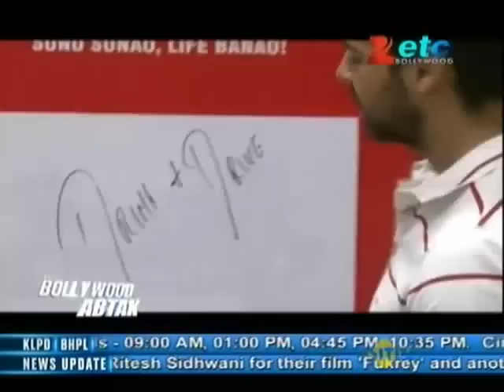`Student Of The Year` merchandise goes online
Bollywood Ab Tak